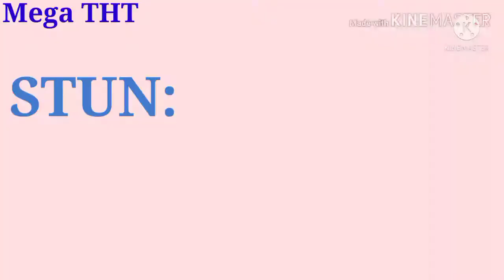Mega THT Huyền Thoại|Quay Về Tuổi Thơ Chơi Game Đấu Trường Thú Game Đối Kháng Thời 8x 9x